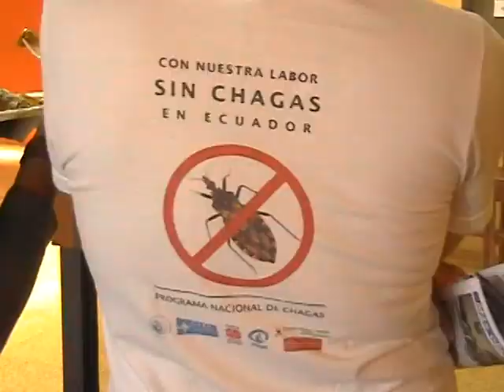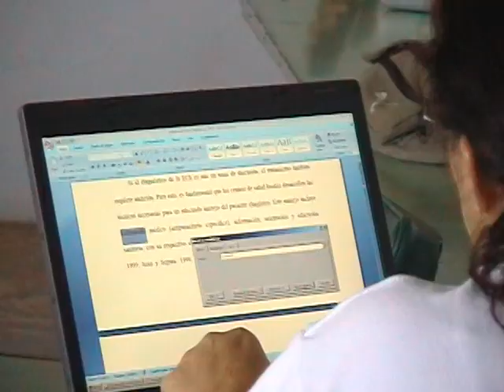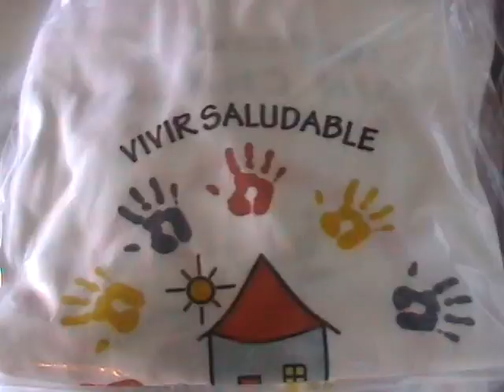Proyecto de control y vigilancia de la enfermedad de Chagas en la provincia de Loja